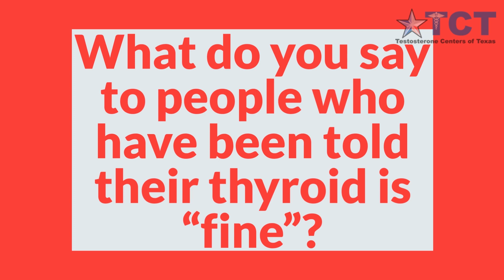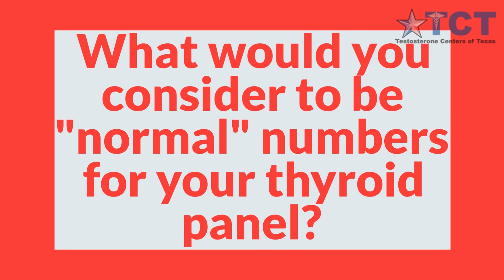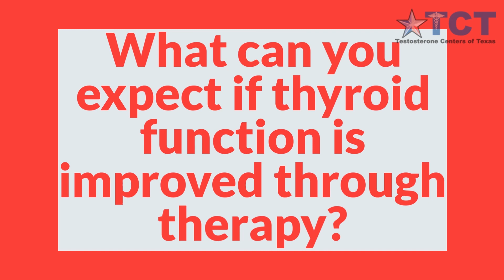Hypothyroidism in Men — Symptoms and Treatment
Hypothyroidism isn't just a disease that affects women — men can suffer from underactive thyroid as well. Learn more about how hypothyroidism manifests in men (and what can be done about it).

1. What do you say to people who have been told their thyroid is “fine”?

2. What are the symptoms of hypothyroidism?

3. What do you consider appropriate assessment for your thyroid?

4. What would you consider to be “normal” numbers?

5. What treatments are available for hypothyroidism?

6. Why do you use a naturally desiccated thyroid product as opposed to commercial product?

7. What can you expect if thyroid function is improved through hypothyroidism therapy?

If you live in the Dallas-Fort Worth area and want to learn more about hypothyroidism treatment,